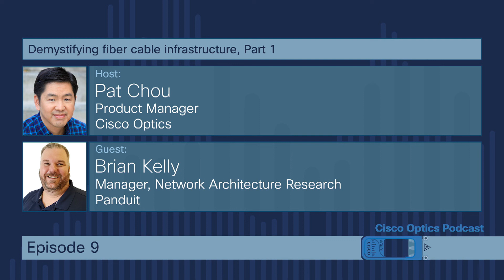Cisco Optics Podcast Ep 09. Demystifying fiber cable infrastructure, with Brian Kelly. Part 1 of 6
Demystifying fiber cable infrastructure, with Brian Kelly. Part 1 of 6.

If you search on “data center” you’ll find many images that show rows and rows of equipment racks. The network gear in these racks need to be physically connected to each other, and that’s where pluggable optic transceivers come in. But you also need to connect the transceivers together with fiber optic cables. That cabling infrastructure can get pretty complicated, especially in larger deployments. In Episode 9, we start a new conversation with Brian Kelly, a fiber cabling infrastructure expert at Panduit. We begin our conversation with his background, and then we get into fiber cable infrastructure and connectivity.

Tune in to the latest episode of the Cisco Optics Podcast to hear about the latest trends and technical topics in the optics industry from experts at Cisco and the broader industry.